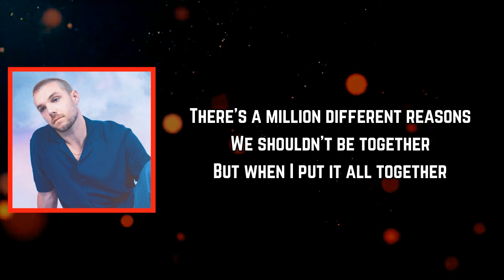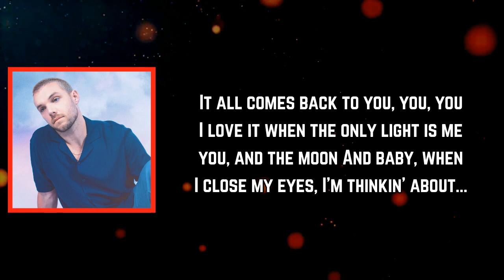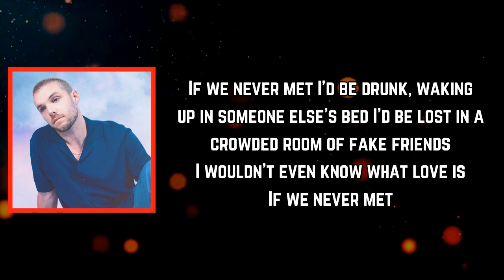John K - ​if we never met (Lyrics)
#​ifwenevermet

​if we never met Lyrics:

[Chorus]
If we never met
I'd be drunk, waking up in someone else's bed
I'd be lost in a crowded room of fake friends
I wouldn't even know what love is

[Verse 1]
What if I never started singing?
What if you never told your family you were leaving?
When you felt the pressure
There's a million different reasons
We shouldn't be together
But when I put it all together

[Pre-Chorus]
It all comes back to you, you, you
I love it when the only light is me, you, and the moon
And baby, when I close my eyes, I'm thinkin' about...

[Verse 2]
What if I never left Nashville?
What if you never called me back when I asked you?
Somethin' stupid 'bout the weather
It all happened for a reason
'Cause you put me back together